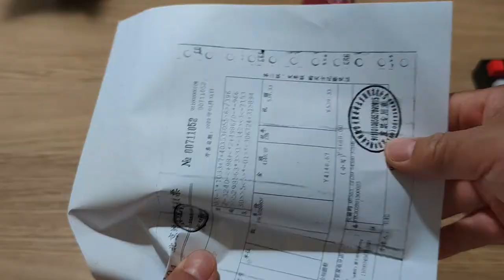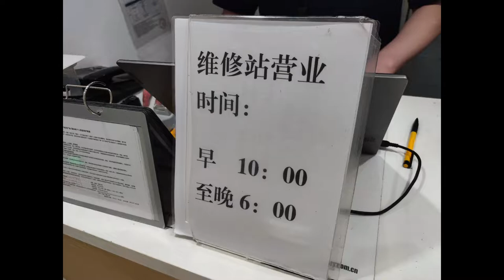PS5手柄无法充电，北京PS售后服务网点送修（东方新天地）